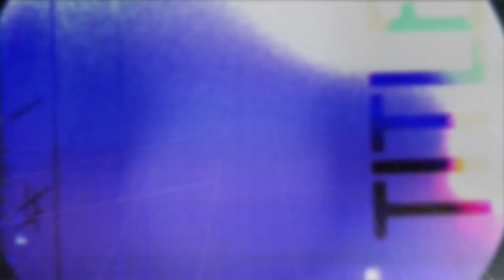eTown Finale with Väsen & Sam Amidon - Mystery Train (Live on eTown)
Väsen & Sam Amidon team up to close out this episode of eTown with a unique rendition of Elvis Presley's "Mystery Train"